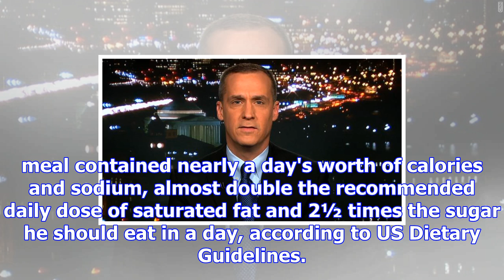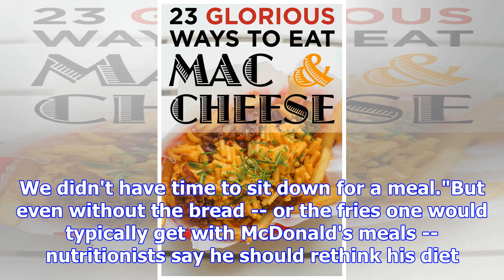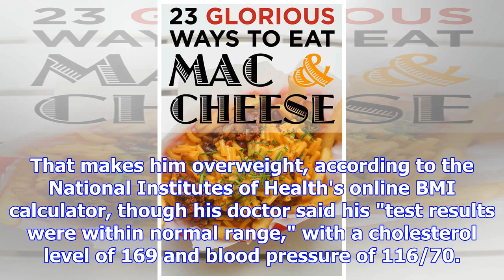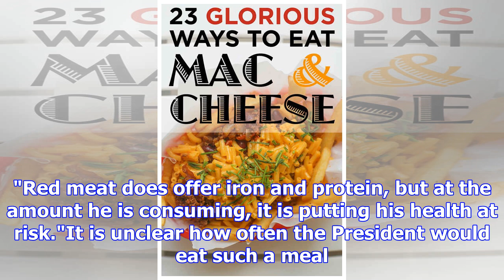Even without the buns, trump's favorite fast-food meal is a diet-buster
Ex-campaign manager said Trump favored 2 Big Macs, 2 Filet-o-Fish, and chocolate shakeHe'd eat it wi...